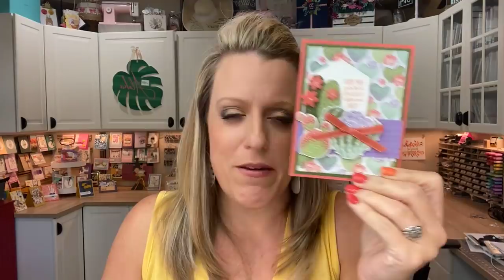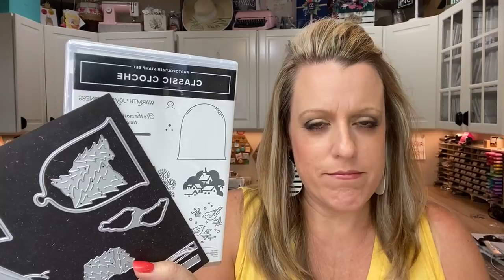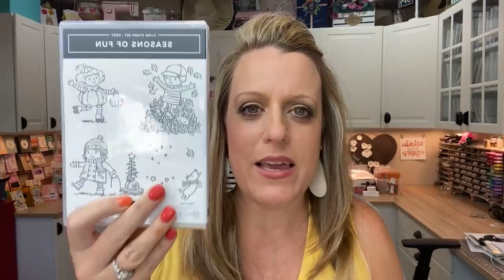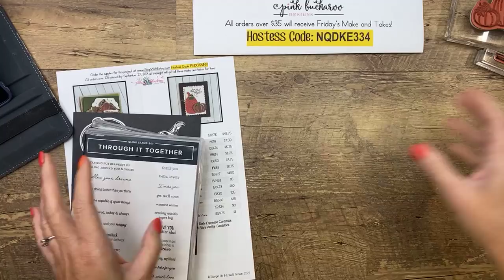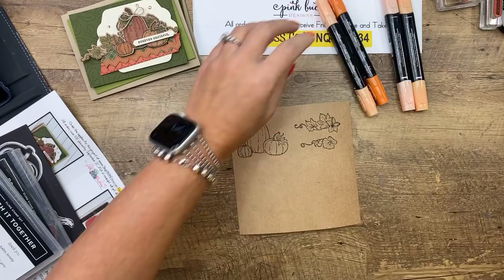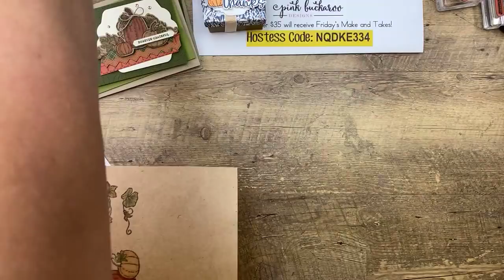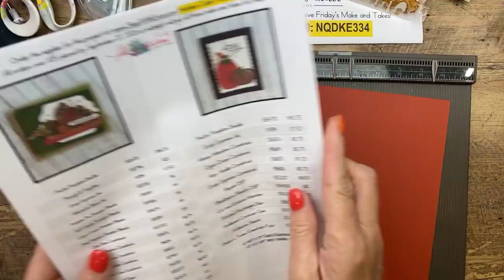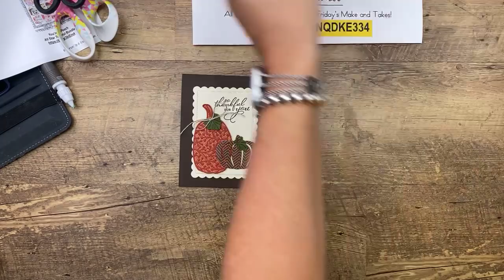Facebook Friday on Thursday- Pretty Pumpkins (recording)